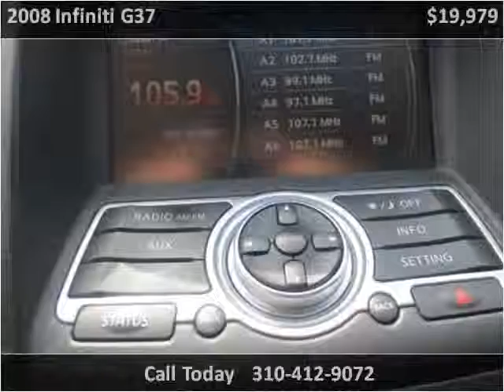2008 Infiniti G37 Used Cars Inglewood CA